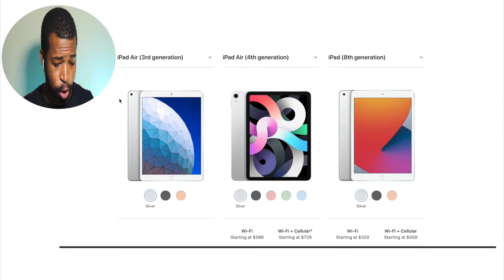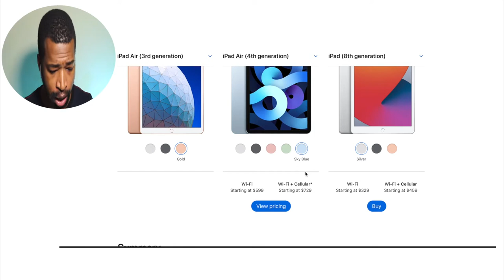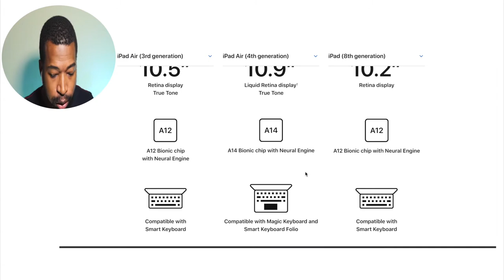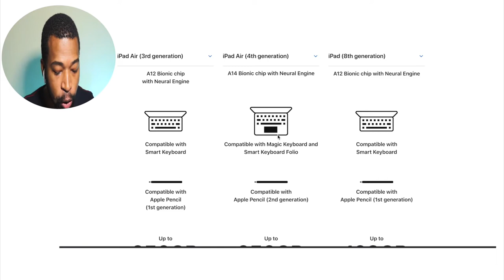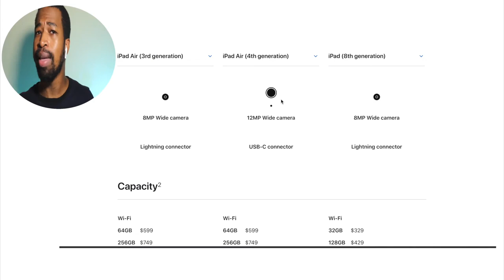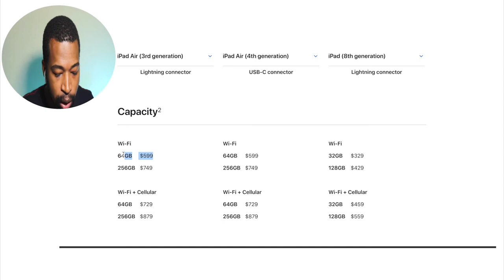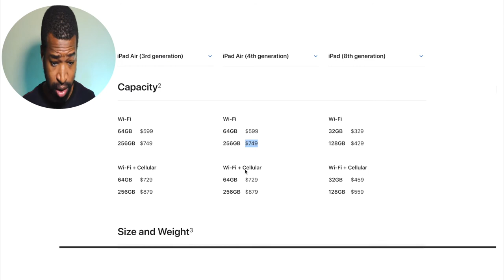Cual iPad comprar en 2020 | RAZONES IMPORTANTES !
Este video trata de Cual iPad comprar en 2020, evaluaremos juntos si te conviene el ipad air 4 el ipad air 3 ipad 8th generation.

📷 EQUIPO:
⇢ Cámara : Canon t7i.
⇢ Programa para editar: Final Cut Pro.
⇢ Computador: MacbookPro 2017.